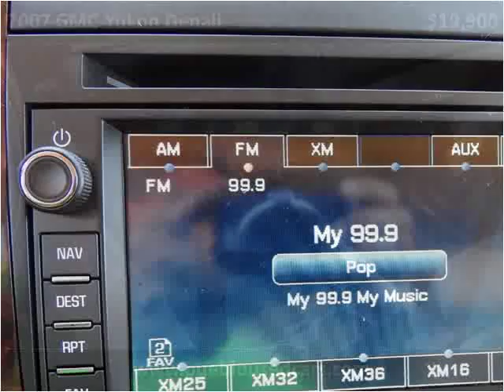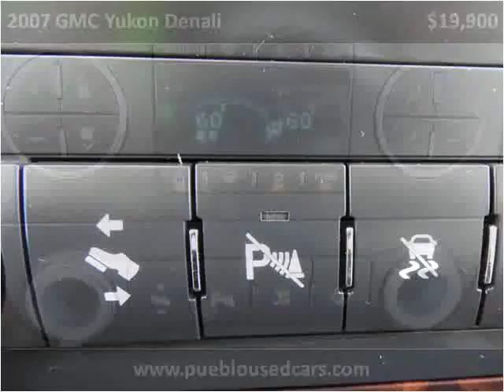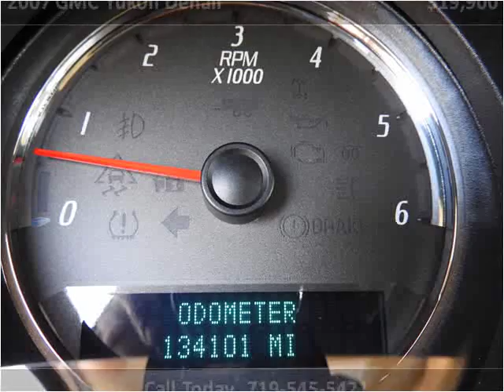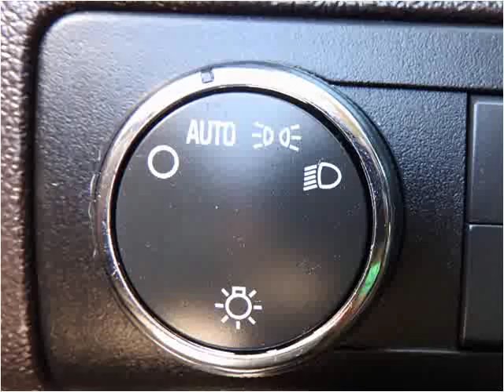2007 GMC Yukon Denali Used Cars Pueblo CO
This 2007 GMC Yukon Denali is available from Thompson Auto Sales.